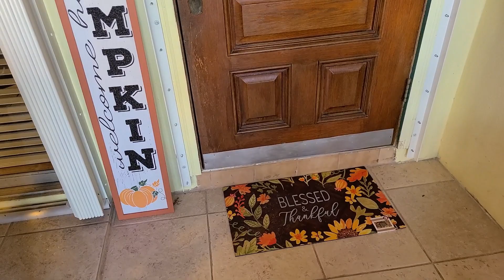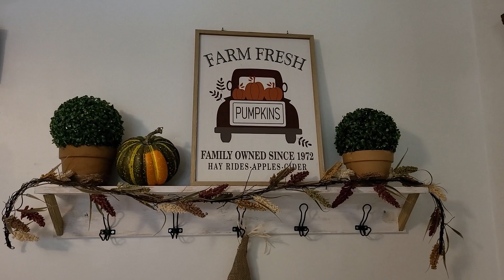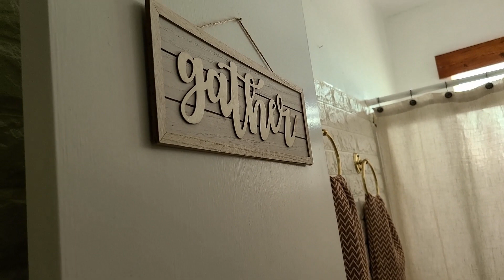TRADICIONAL, OTOÑAL, Y REFRESCANTE DECORACION! HOME TOURS 2023 | NELLY VLOGS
Hola!!!

Para las personas nuevas que no me conocen: Bienvenidos! En mi canal van a encontrar tips de belleza, de moda, mis outfits, cuidado del cabello,  decoraciones, manualidades, platicas, bloopers, tips, organizaccion, compras y mucho mas.